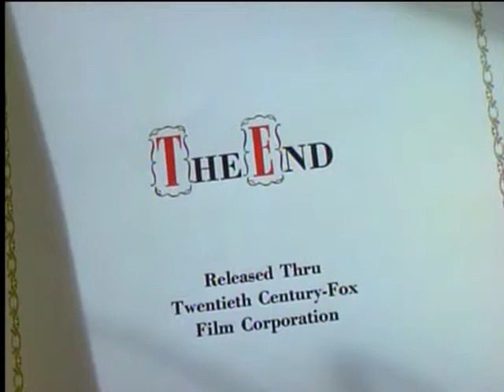TCM Star of the Month Vincent Price Week 1 2of4 Oct 3, 2013 Leave Her to Heaven (End)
Closing words from Ben Mankiewicz as the tribute to Vincent Price continues.